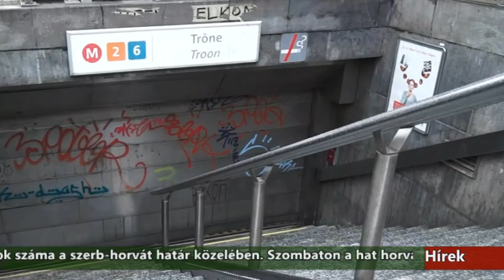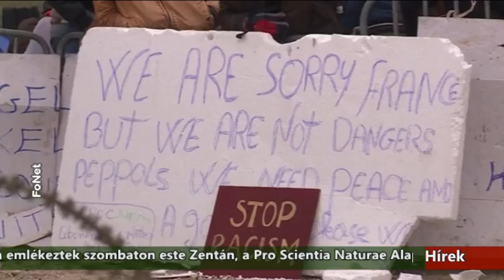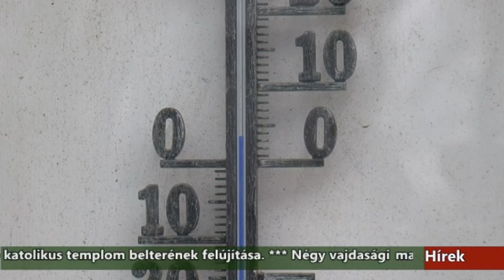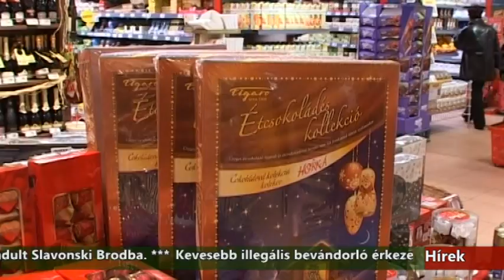Híradó - 2015.11.22. 20:00h